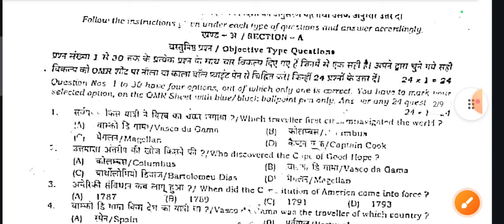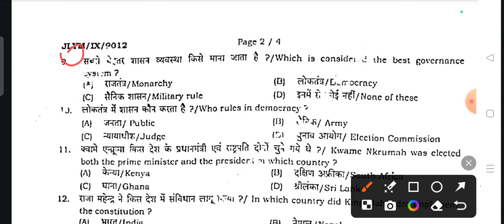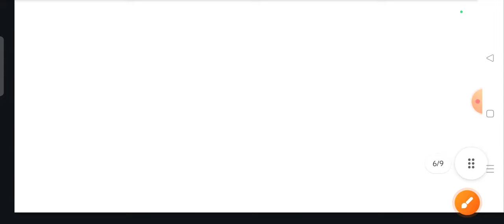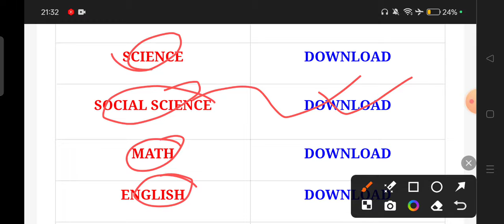23.7.2024 Class 9th Social Science July Monthly exam Subjective 2024 | SST 23 July Subjective 2024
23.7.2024 Class 9th Social Science July Monthly exam Subjective 2024 | SST 23 July Subjective 2024

Whatspp Group -

Class 9th Social Science 23 July ka Original Out Paper 2024
Bihar Board 23 July Class 9th ka Objective Answer key 2024
Bihar Board Class 9th Social Science Original Question Paper Half Yearly exam 2024 | Bseb Bihar Board matric 2025
Class 9th 23 July Monthly exam 2024 Social Science Viral paper || Class 9th Social Science answer key 2024
Class 9th social science 23 July monthly exam 2024
9th class social science 23 July original question paper half yearly exam 2024
Class 9th Social Science Question Paper Download Half Yearly Exam 2024
Class 9th 23 july monthly exam social science subjective question bseb class 9th social science subjective question bihar board 9th exam 2024 social science subjective 9th original question paper
class 9th social science question bseb class 9th social science Masik Priksha subjective bihar board paper solution
social science original subjective question class 9th exam bseb
bseb 9th social science 23 July half yearly exam question paper 2024
23 July 2024
23 July paper
23 July Social Science paper 2024
23 July Social Science Viral Paper 2024
Bihar board class 9th social science half yearly exam question paper with answer
9th social science 23 July half yearly exam question paper with answer
9th social science 23 july monthly exam 2024 Class 9th social science 23 July half yearly exam 2024 question paper with answer

9th class social science 23 July subjective question
social science class 9 objective 23 July question 2024 bihar board
class 9th social science 23 July subjective question answer
social science 23 July class 9 objective question 2024
class 9 bihar board social science question paper 2024
class 9 bihar board 23 July social science question paper 2024
bihar board 9th objective 23 July question 2024
class 9 social science 23 July bihar board exam 2024
bihar board 9th social science 23 July objective question 2024
class 9 bihar board social science 23 July question paper 2024
bihar board social science question paper 2024 subjective